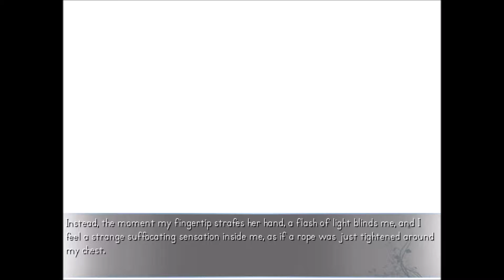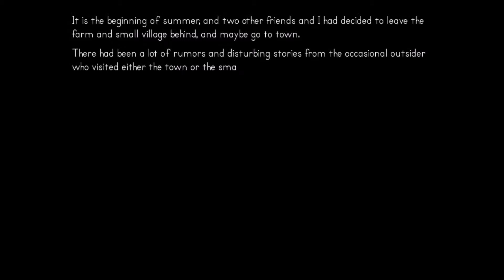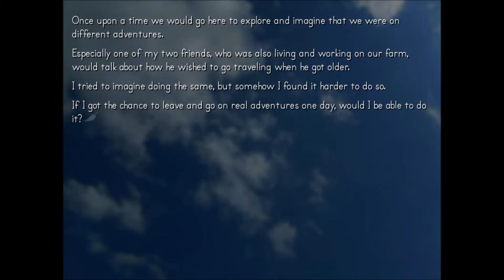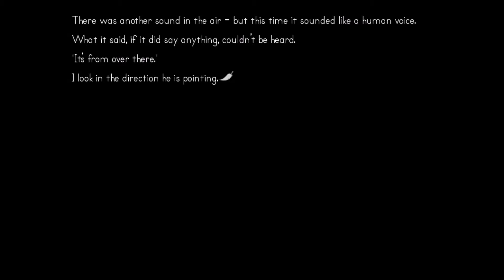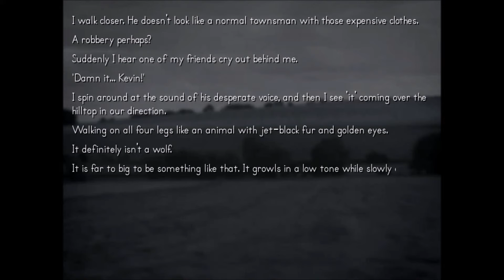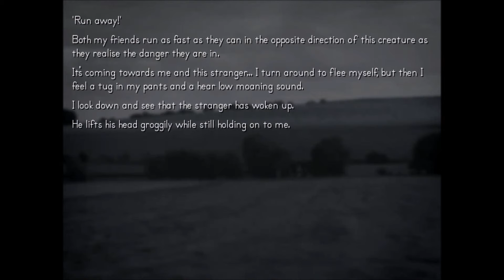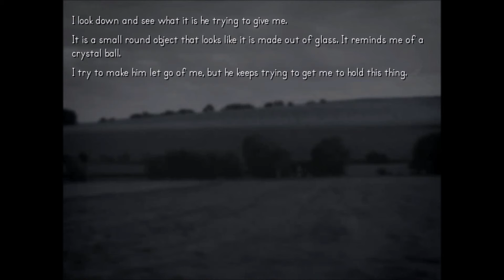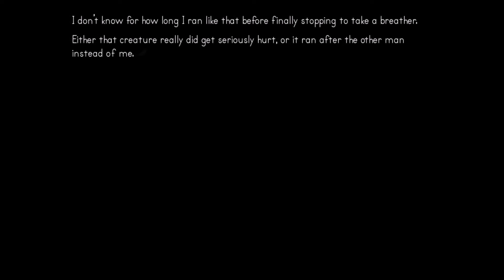Broken Memories:Angelic Orbs-Gameplay-Part 3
It's backstory time.